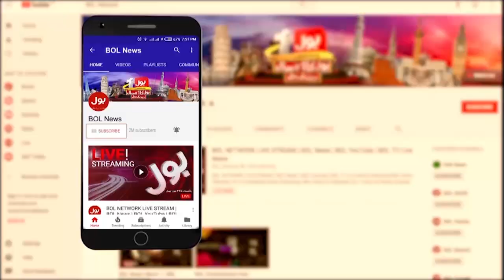Karachi Heavy Rain Latest Updates | Karachi In Danger | Breaking News